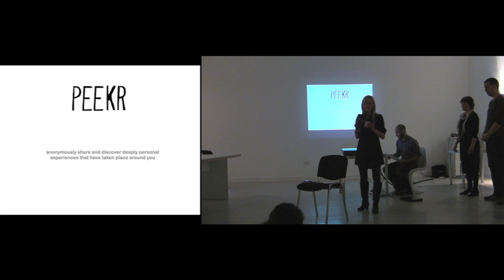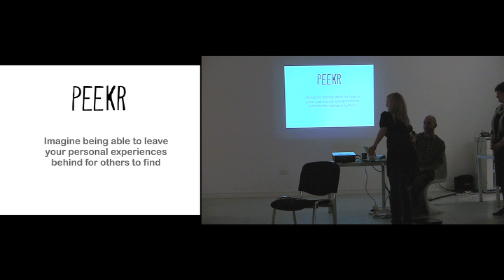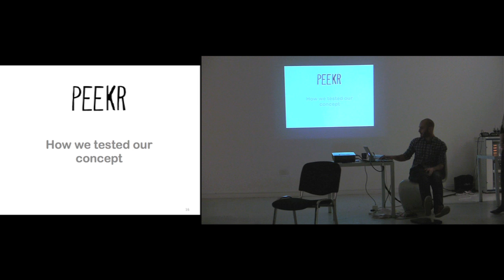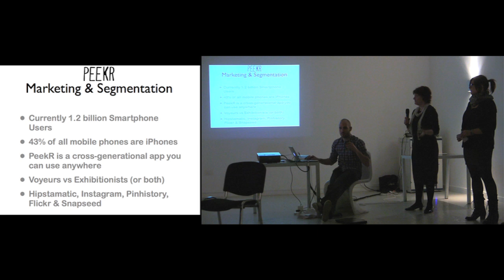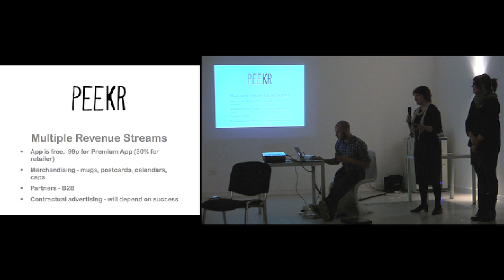GSJ12 Jolly Rogers: Peekr final proposition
part of Global Service Jam 2012, which took place on the weekend 24-26 February all around the world. GSJ12 London, team Peekr designed a shared memory app for anonymous voyeurs and exhibitionists. One of two selected winners for advisory sessions with MakeSense, a social enterprise connecting projects with mentoring and finance.

Film by Annlytical Media